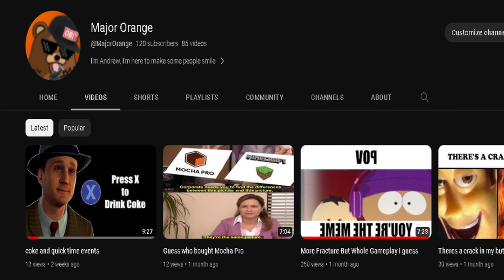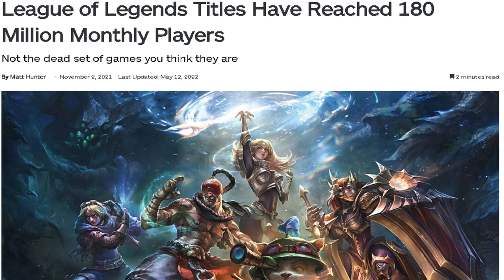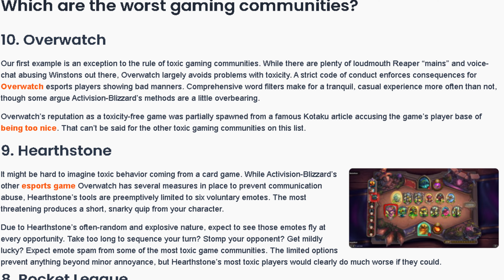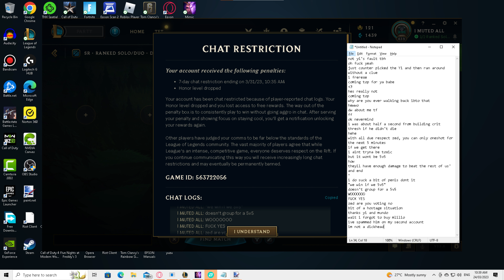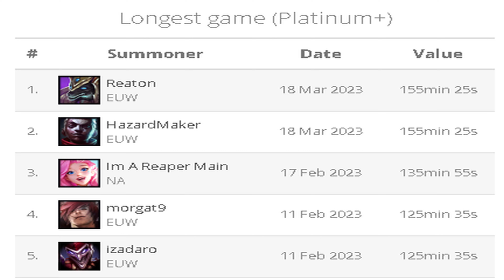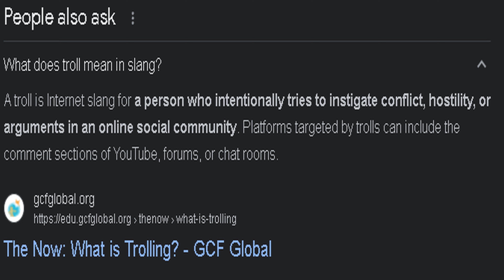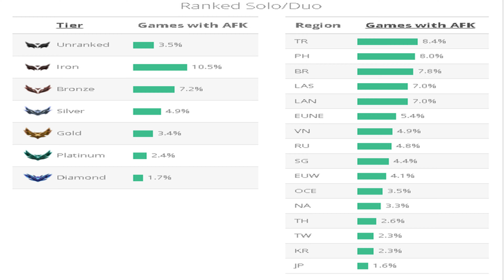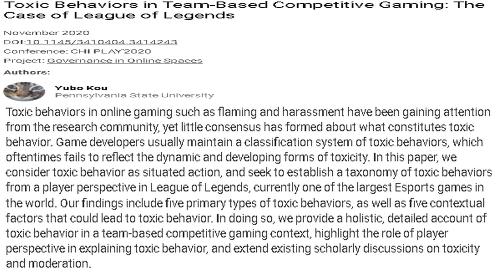LEAGUE is toxic